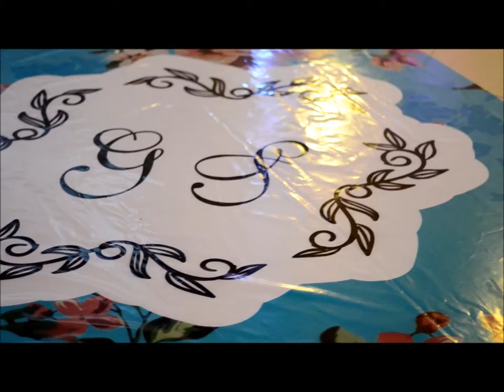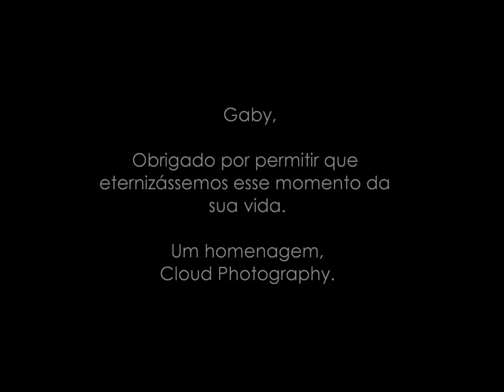Os 15 anos de Gabrielly Santos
Imagine uma rosa, toda delicada, perfumada, singela... Essa é a descrição que queremos usar para a Gaby.
A emoção correu por nós quando há vimos descendo, cantando "Trem Bala de Ana Vilela" (música do vídeo). Não conseguimos conter as lágrimas, e por isso, fica aqui o nosso muito obrigado!